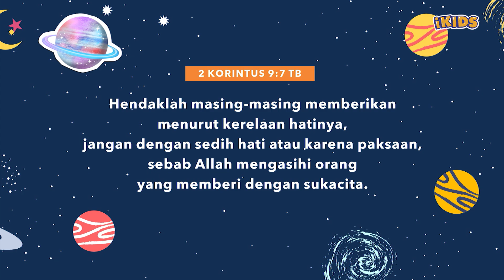ICC iKids Sunday School 25 Oktober 2020